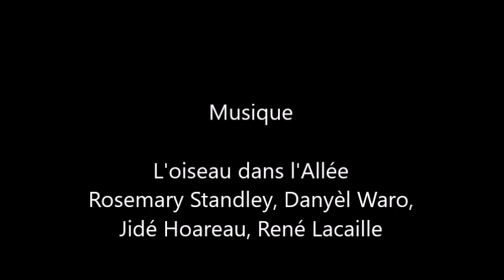L'Oiseau dans l'Allée - Rosemary Standley, Danyèl Waro, Jidé Hoareau, René Lacaille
Danse, images et montage : lo Scudiero